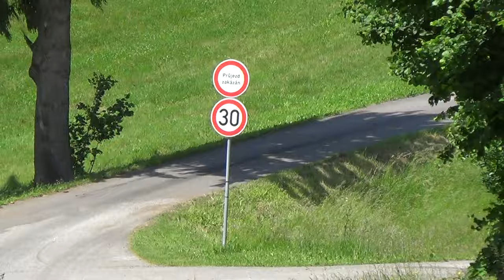Test P.Geipel - K.Becker Toyota Yaris GR Rally 2 7.6.2024